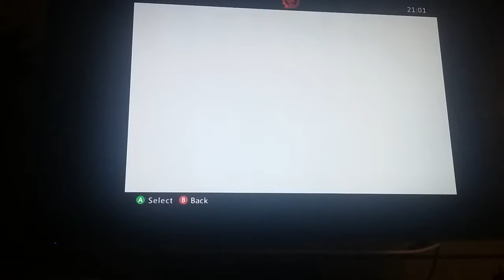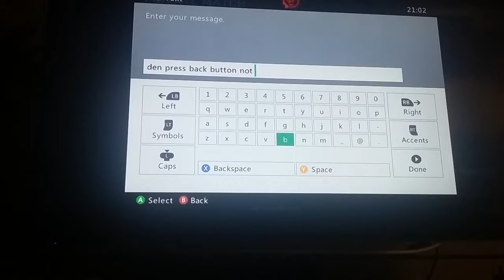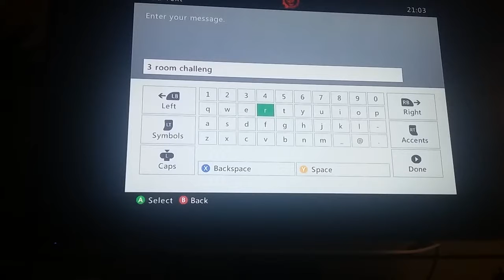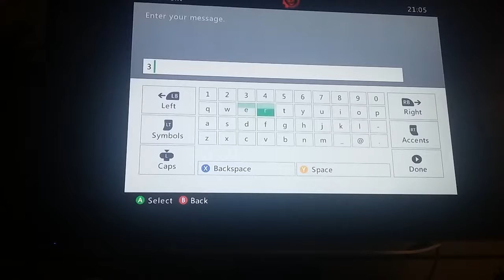Next time i do a 1st room or a 3 room challenge, im doing it alone!! - Black ops 1 zombies